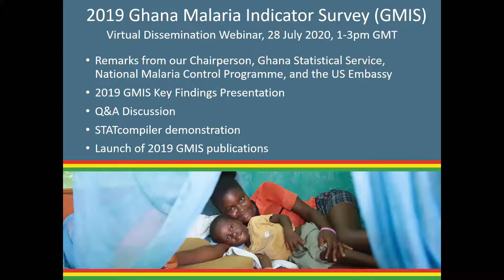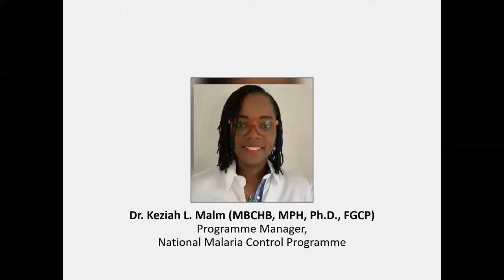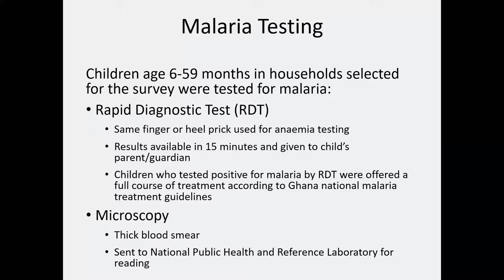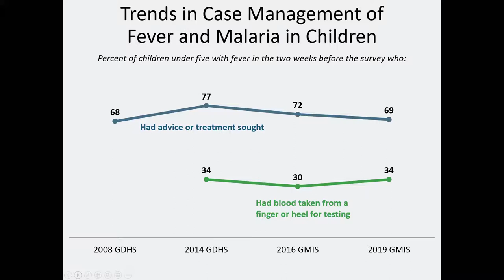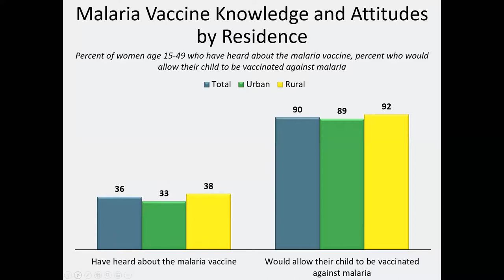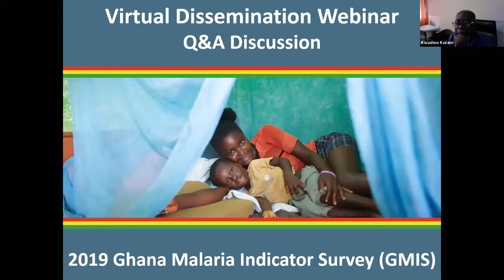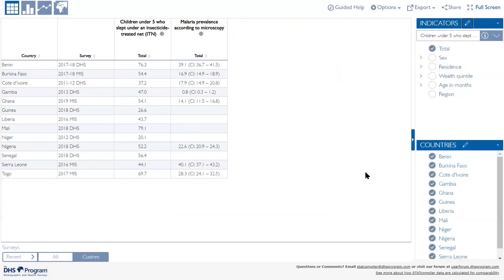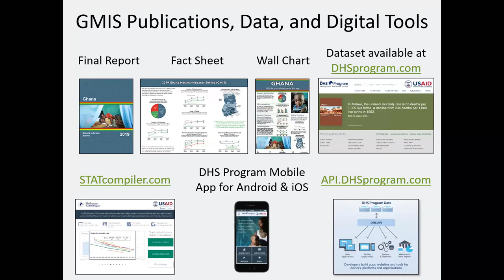2019 Ghana Malaria Indicator Survey (GMIS) Dissemination Webinar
The Ghana Statistical Service (GSS) and the Ghana National Malaria Control Programme (NMCP) officially released the 2019 Ghana Malaria Indicator Survey (GMIS) via a Zoom webinar on 28 July 2020. Watch this recording for key findings on survey methodology, malaria prevention, management of fever and malaria in children, malaria prevalence, and behaviour change communication. Note: Polls mentioned during the STATcompiler activity are not visible in this recording.